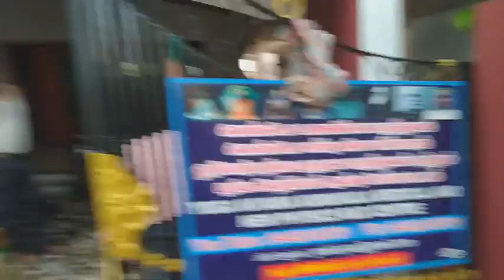ஆழ்குழாய் கிணறு சரிசெய்தல்